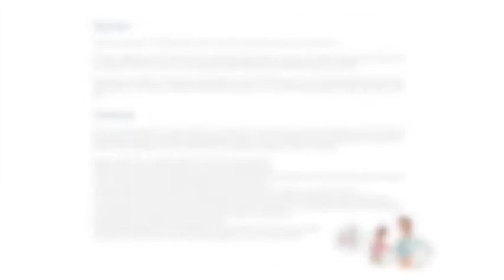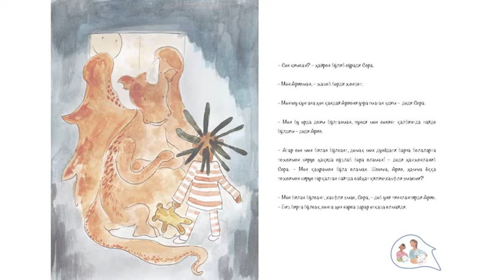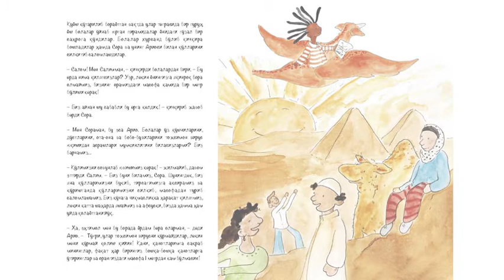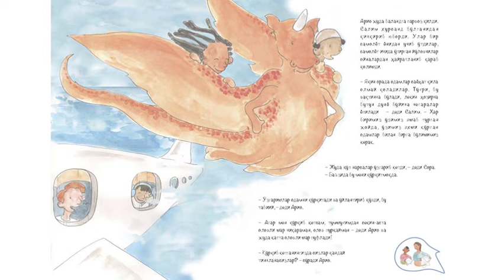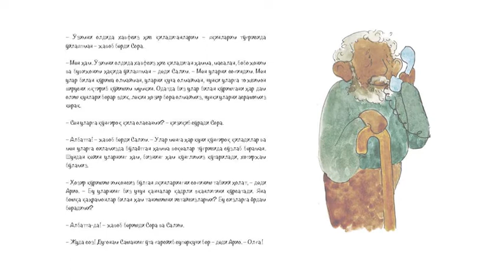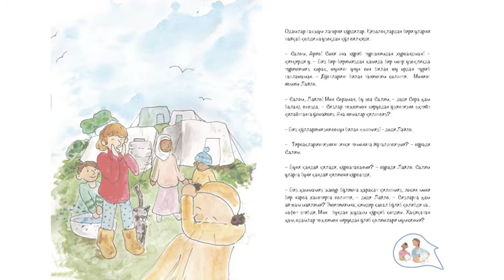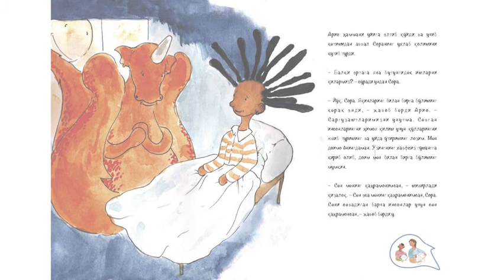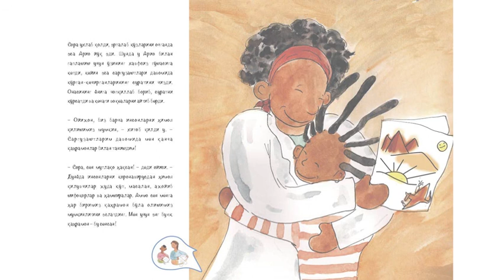Bolalar uchun koronavirus haqida maʼrifiy ertak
Insonparvarlik sohasida faoliyat yurituvchi jahondagi ellikdan ortiq tashkilotlar, jumladan, Jahon sog‘liqni saqlash tashkiloti, UNICEF, BMT qochqinlar masalalari bo‘yicha Oliy komissarligi, Xalqaro Qizil Xoch va Qizil Yarim oy tashkilotlari  hamkorligida bolalarga COVID-19 muammosini tushuntirish va pandemiya sharoitida yashashga o‘rgatish maqsadida maʼrifiy ertak kitob tayyorlandi va chop etildi.

O‘zbekiston Yoshlar ittifoqi raisi A. Saʼdullayev tashabbusi bilan bir guruh o‘zbek ko‘ngillilari «Sen mening qahramonimsan: bolalar COVID-19 ga qarshi qanday kurashyaptilar» nomli ushbu kitobni o‘zbek tiliga o‘girib, qayta sahifalab nashrga tayyorladilar. Xalqimizning sevimli aktrisasi Dilnoza Kubayeva va el sevgan sanʼatkor, O‘zbekistonda xizmat ko‘rsatgan artist Sevara Nazarxonning beminnat ishtirokida ovozlashtirilgan ushbu kitob ota-onalar va bolajonlarga ajoyib tuhfa bo‘ladi deb ishonamiz.